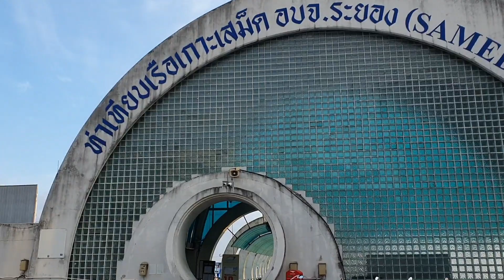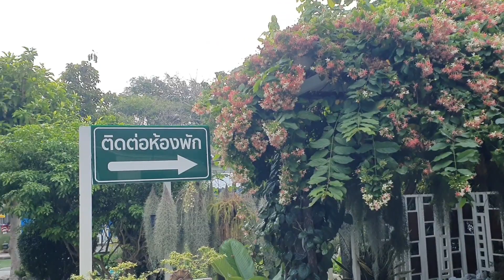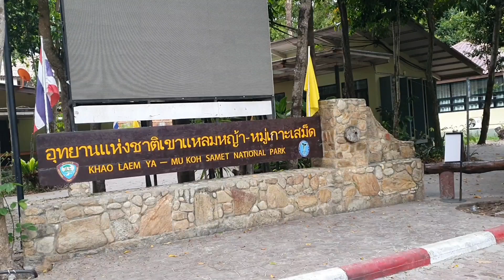เที่ยวเกาะเสม็ดแบบแบกเป้เที่ยว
เที่ยวแบบแบกเป้ เที่ยวแบบไม่ได้วางแผนล่วงหน้า เกาะเสม็ดไปง่ายมากๆ